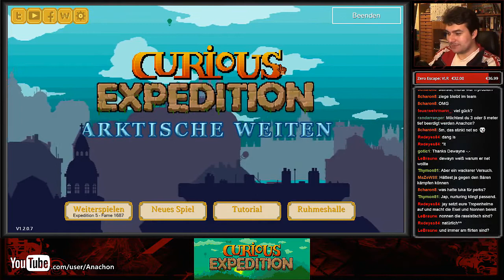Let's Stream The Curious Expedition (Deutsch) #02-1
Freitags und Samstags um 19:00 Uhr auf Twitch!

Inzwischen haben wir am eigenen Leib einiges über das Abenteurerleben erfahren, und wagen uns auf einen wzeiten Versuch. Dabei treffen wir auf einen unserer treuesten Gefährten, den Eingeborenen "Nutellakopp".